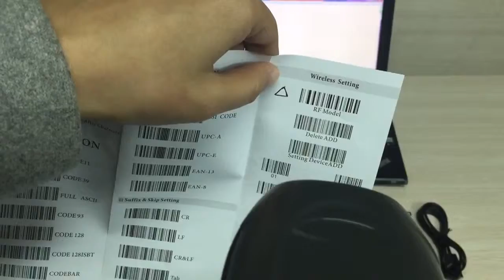IPBS035 1D Wireless Barcode Scanner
SKU:IPBS035
ISSYZONEPOS
Wechat:IssyzoneposGZ
Skype:issyzonepos